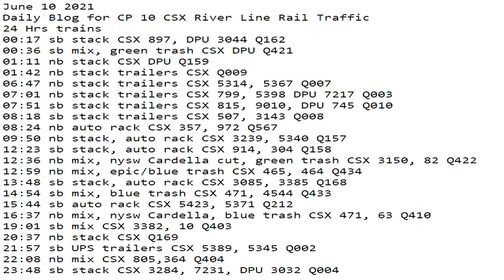June 10 2021 24 Hrs CSX Trains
24 Hrs trains
00:17 sb stack CSX 897, DPU 3044 Q162
00:36 sb mix, green trash CSX DPU Q421
01:11 nb stack CSX DPU Q159
01:42 nb stack trailers CSX Q009
06:47 nb stack trailers CSX 5314, 5367 Q007
07:01 nb stack trailers CSX 799, 5398 DPU 7217 Q003
07:51 sb stack trailers CSX 815, 9010, DPU 745 Q010
08:18 sb stack trailers CSX 507, 3143 Q008
08:24 nb auto rack CSX 357, 972 Q567
09:50 nb stack, auto rack CSX 3239, 5340 Q157
12:23 sb stack, auto rack CSX 914, 304 Q158
12:36 nb mix, nysw Cardella cut, green trash CSX 3150, 82 Q422
12:59 nb mix, epic/blue trash CSX 465, 464 Q434
13:48 sb stack, auto rack CSX 3085, 3385 Q168
14:54 sb mix, blue trash CSX 471, 4544 Q433
15:44 sb auto rack CSX 5423, 5371 Q212
16:37 nb mix, nysw Cardella, blue trash CSX 471, 63 Q410
19:01 sb mix CSX 3382, 10 Q403
20:37 nb stack CSX Q169
21:57 sb UPS trailers CSX 5389, 5345 Q002
22:08 nb mix CSX 805,364 Q404
23:48 sb stack CSX 3284, 7231, DPU 3032 Q004